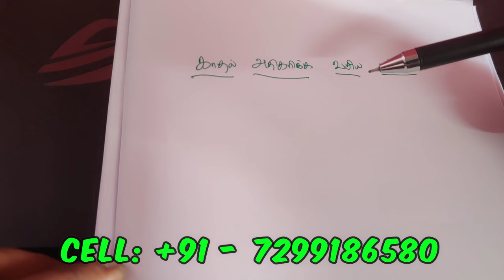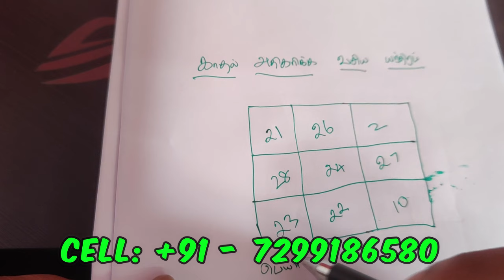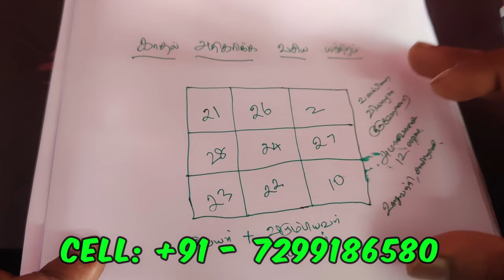காதல் அதிகரிக்க சக்திவாய்ந்த வசிய யந்திரம் - SPIRITUAL SECRETS